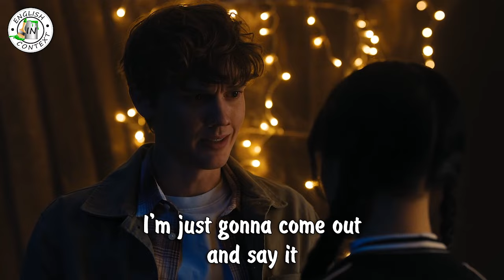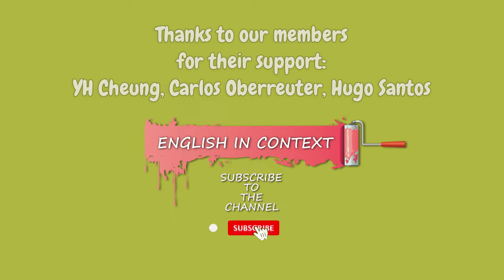Expression 'Snap Out Of It' Meaning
Hey everyone, today we are going to learn the meaning of the expression 'snap out of it'.